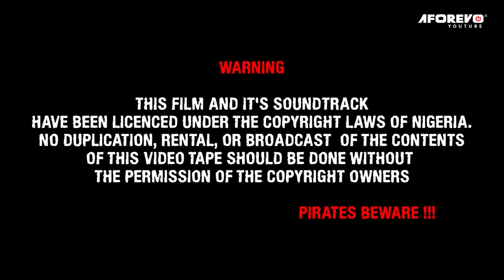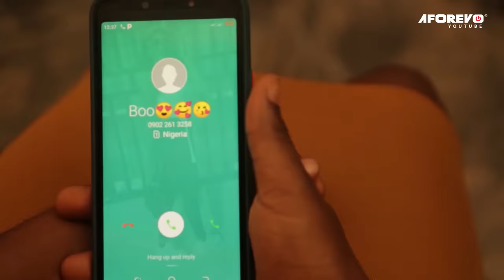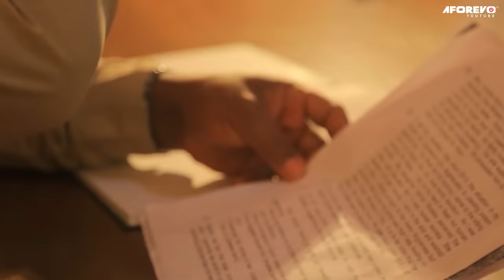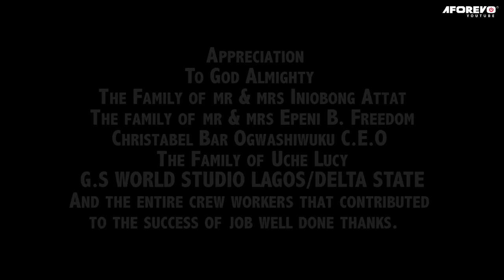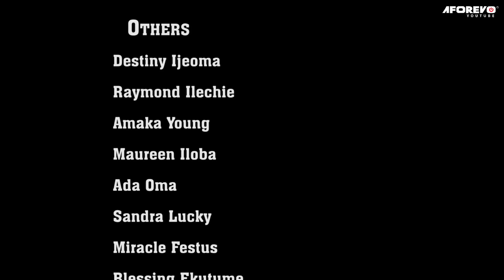Gardien Intelligent- Elle ne sait pas que je prétend d'être un pauvre gardien juste pour l'amour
AFOREVO Galerie est votre source des derniers meilleurs films nigérians en français, des films Ghallywood, tous les films intéressants et éducatifs tous alignés pour votre plus grand plaisir.

film nigerian en francais 2022 nouveauté nollywood
film nigerian en francais 2022 nouveauté
films africaine en francais 2022
nouveau film nigerian 2022
film complet en français 2022
films africaine

French Attat Movies Production Intelligent Gateman